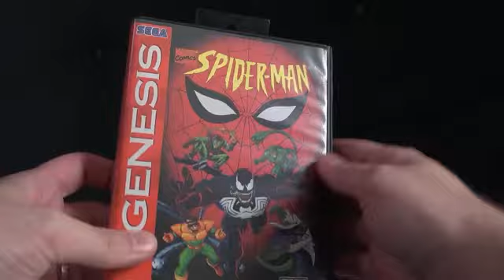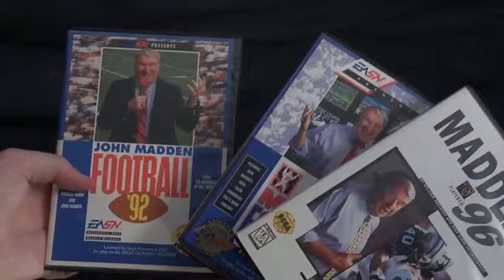AVGN at 2x speed Extras - SNES vs. Sega Genesis